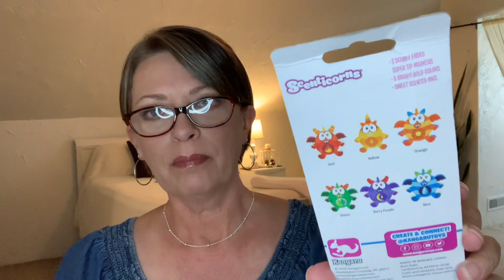DOLLAR TREE HAUL | BRAND NAMES | ONLY $1 | Please SUBSCRIBE to become a part of my YouTube family!🥰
Hi everyone!

I have another Dollar Tree haul for you today! I love the DT!! So many awesome finds!

Peace!